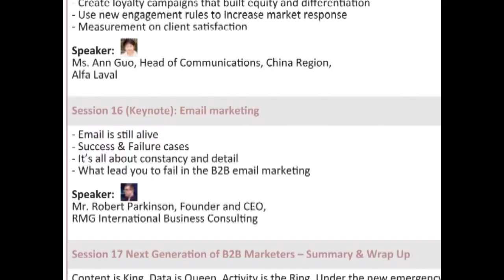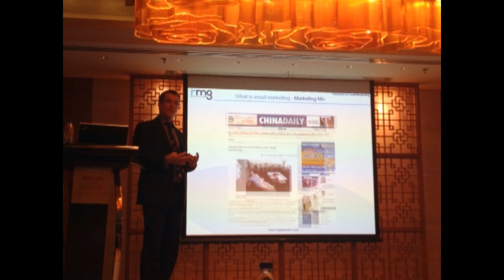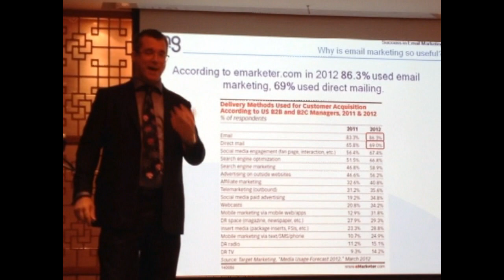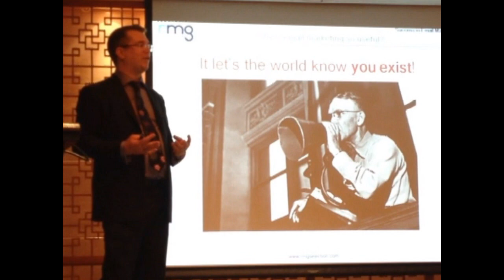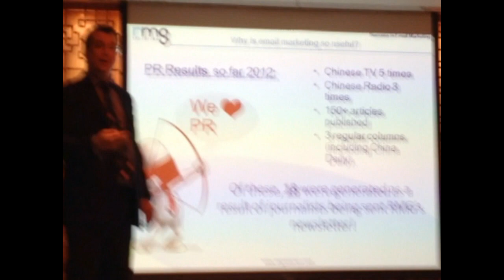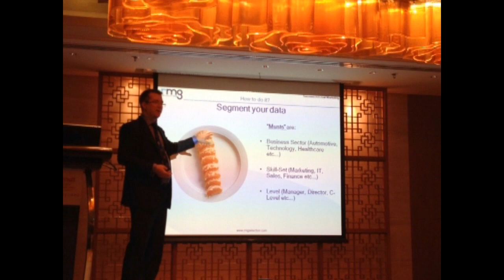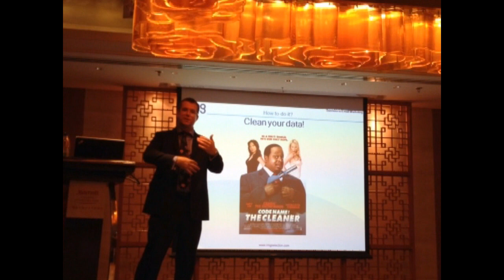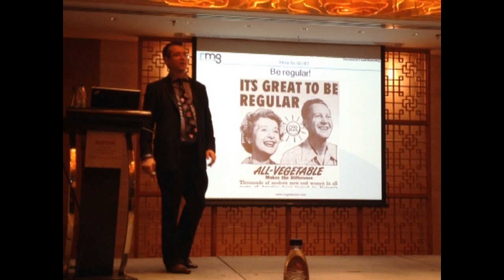B2B Marketer Asia Summit - Email Marketing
Do you want to be successful in Asia by Email Marketing? Watch this!